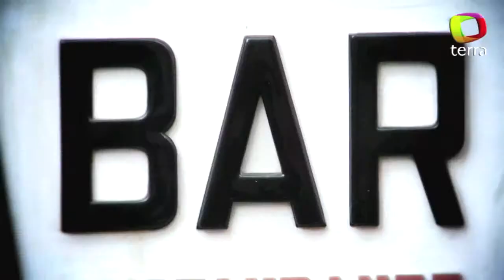Entrevista a Pujalte: "A mí el PP no me ha pagado ni los taxis"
El político del PP Vicente Martínez-Pujalte pasa por el programa Buenos Días de Terra, en el que confiesa que su partido "no pasa un mal momento" ya que "a Rajoy lo veo mejor que hace un año, le respetan más fuera de España ahora". ¡No te lo pierdas!